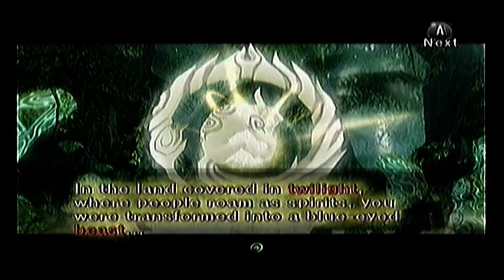Let's Play Twilight Princess! Part 10! - Standing On My Own Two Feet!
We collect the remaining light and return to human form!